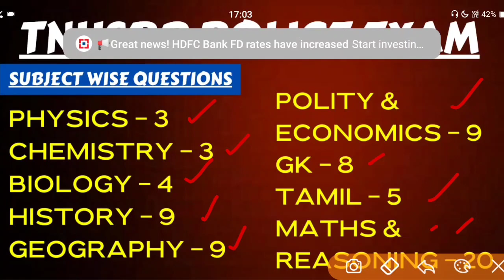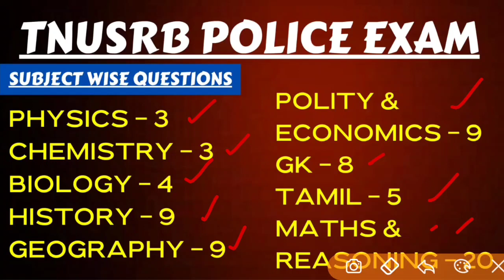HOW TO CRACK TNUSRB POLICE EXAM | எந்த பாடத்திற்கு முக்கியத்துவம் தர வேண்டும்?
📙Physics
📘Chemistry
📗Biology
📕Maths
📙Reasoning

📊Static GK
📂25 Test Free
📑4 Year Previous Year Questions

*தமிழா அகாடமி*
வத்தலக்குண்டு